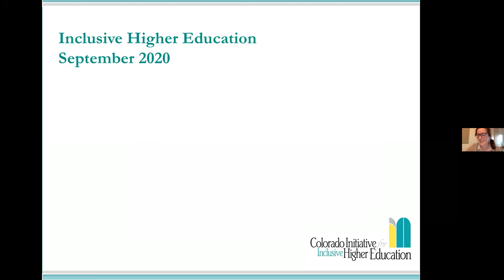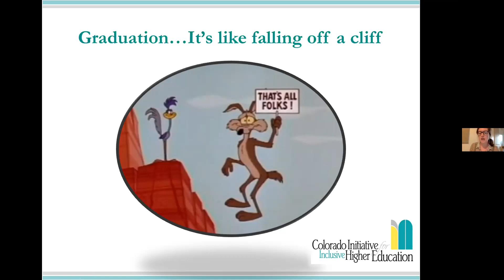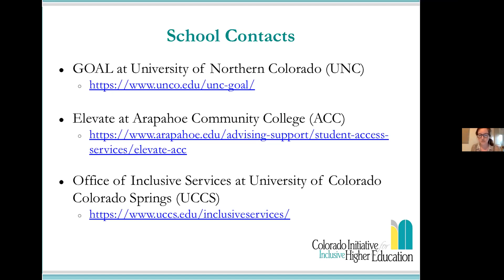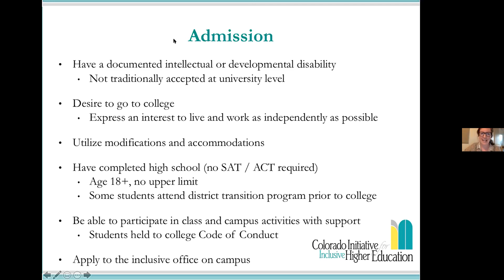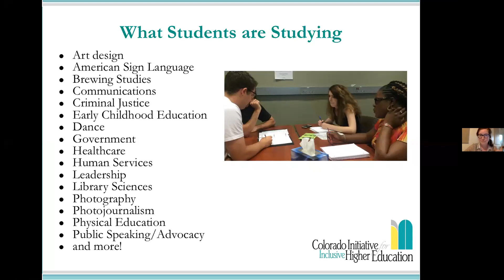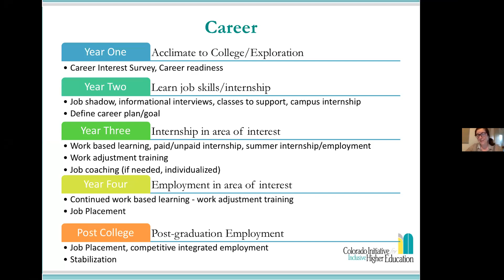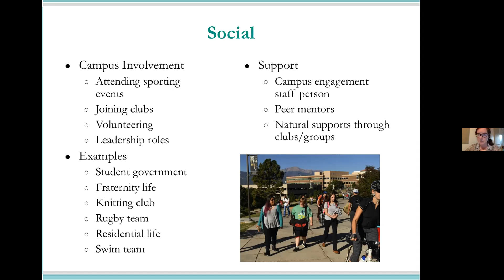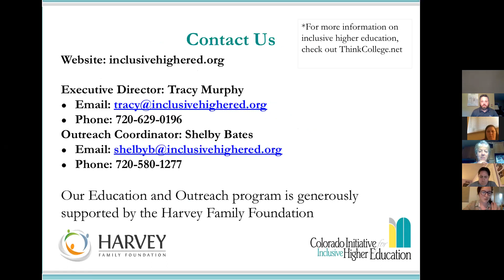Step Up Fall 2020 Session 6 Higher Ed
Presentation from IN! - Colorado Initiative for Inclusive Higher Education